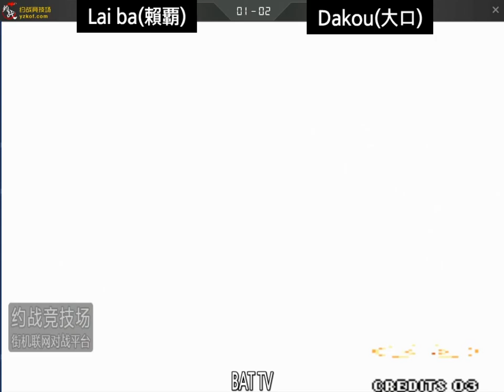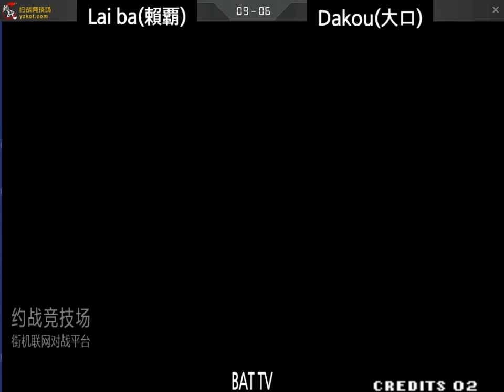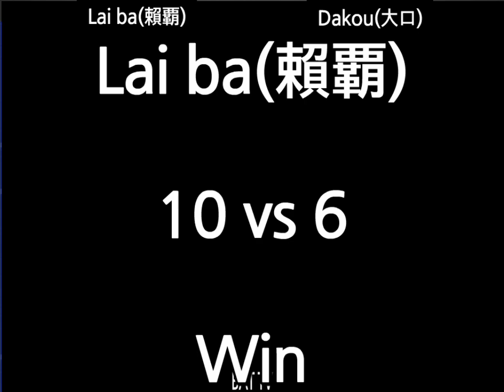[kof 98] Lai ba(赖覇) vs Dakou(大口) 2021-04-10